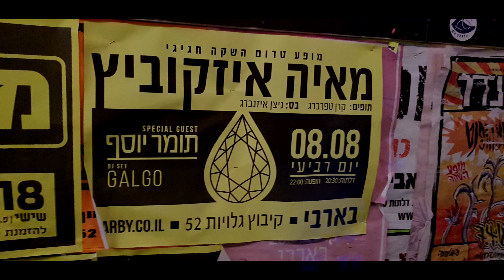Maya Isacowitz - Full Concert | מאיה איזקוביץ - הופעה בבארבי תל אביב | Sparkle tour 2018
Recorded live at Barby, Tel Aviv, Israel, 8.8.18.

0:00 - 5:20 - Sparkle (NEW SONG)
5:21 - 8:59 - Wait for Me (NEW SONG)
9:00 - 15:14 - Brave Again
15:15 - 19:25 - Higher than Fever
19:26 - 21:11 - Maya Angelou - Love Liberates interlude
21:12 - 26:33 - Rebel Yell *
26:34 - 31:58 - Minor Changes
31:59 - 36:53 - I Trusted You ** ***
36:54 - 41:50 - Meet Again (NEW SONG) ***
41:51 - 47:27 - Temporary Home (NEW SONG) ***
47:28 - 57:21 - Is it Alright w/break
57:22 - 1:02:54 - Safe & Sound
1:02:55 - 1:06:07 - Be my Husband
1:06:08 - 1:10:28 - (NEW SONG)
1:10:29 - 1:11:20 - ---End of show---

מאיה איזקוביץ - שירה וגיטרות
ניצן איזנברג - באס
קרן טפרברג - תופים

* Billy Idol cover
** Balkan Beat Box cover
*** Feat. Tomer Yosef
Nina Simone cover